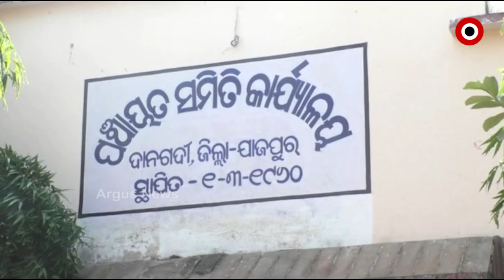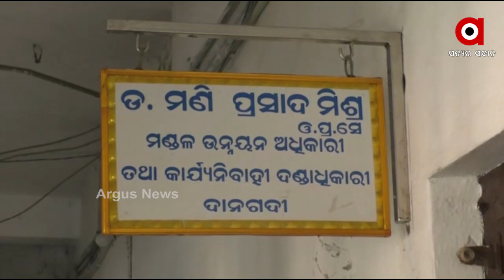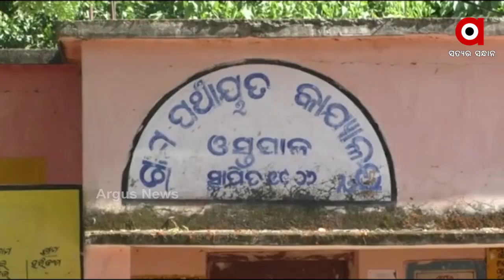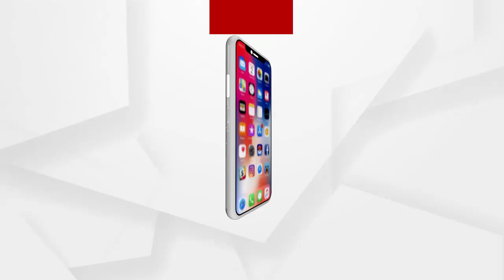ପାଣି ପାଇଁ ଲମ୍ବା ଲାଇନ୍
ପାଣି ପାଇଁ ଲମ୍ବା ଲାଇନ୍ । ହାତରେ ଗରା, ବାଲ୍ଟି ଓ ମାଠିଆ... ଘଣ୍ଟା ଘଣ୍ଟା ନଳକୂପ ପାଖରେ ଠିଆ ହୋଇଛନ୍ତି ମହିଳା । କେତେବେଳେ ପାଳି ପଡିବ, ମୁନ୍ଦେ ପାଣି ନେଇ ଘରକୁ ଯିବେ । ଏ ଦୃଶ୍ୟ ହେଉଛି ଯାଜପୁର ଜିଲ୍ଲା ଦାନଗଦି ବ୍ଲକ ପାଇକାଳି-ବଗପାଟିଆ ଖଟୁଆସାହିର.